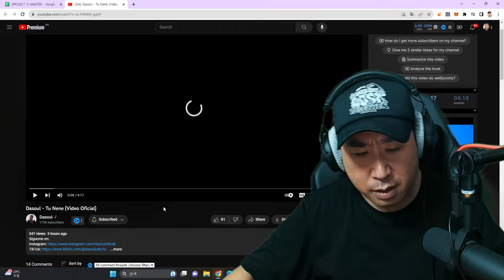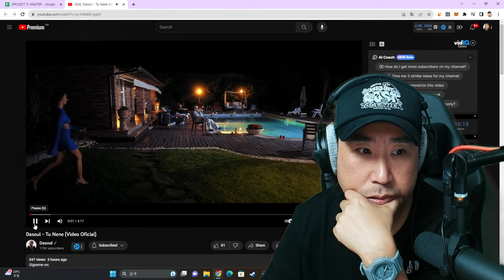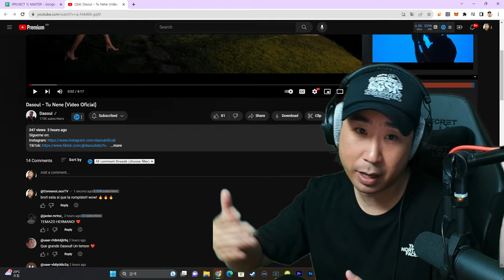COREANO LOCO REACCIONA A TEMAZO DE MAMBO URBANO 🤯🔥 DASOUL